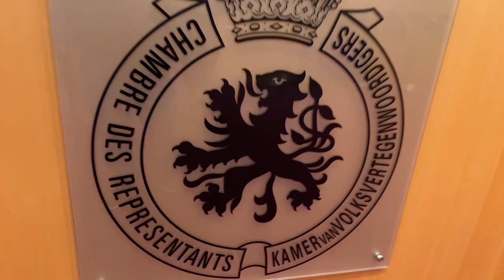BXL-WOUTER DE VRIENDT, PROF.VOTO..RÉACTIONS-AVANT PRÉMIERE DU FILM MON CAPITAINE À LA CHAMBRE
BRUXELLES: WOUTER DE VRIENDT, PROF.VOTO..Réactions-Avant première du Film Mon Capitaine à la Chambre des représentants